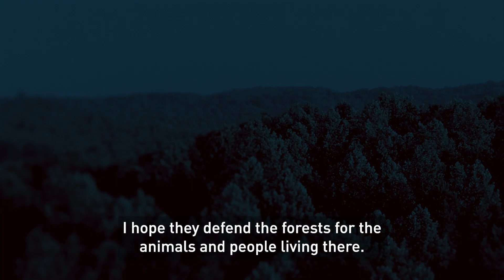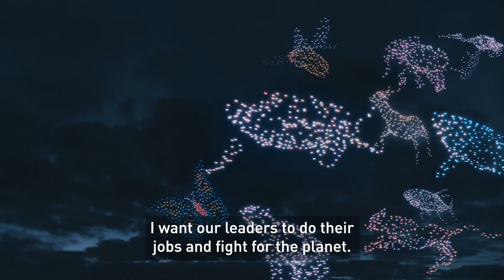World Leaders Must ACT NOW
This is the message being sent out by Greenpeace as world leaders gather for the G7 summit at Cornwall. They are set to discuss a host of topics including climate, pandemic and vaccines. The summit also comes close on the heels of the TRIPS Council meeting that was held to discuss the joint proposal by India & South Africa seeking a patent waiver on Covid-19 vaccines and therapeutics.

A swarm of drones have been used to create these breathtaking 3D images of animals to send out a strong message to the G7 country representatives this year. In what is the UK’s largest swarm of drones descending on Cornwall, the message is clear - ACT NOW. Artificial intelligence software was used to choreograph the movement of the drones to form 3D animals and words, interlaced with projections. With a total of 300 illuminated drones - this is one of the largest drone shows ever produced in the UK. The drone formations were up to 250ft (76m) in height and 400ft (122m) in length.